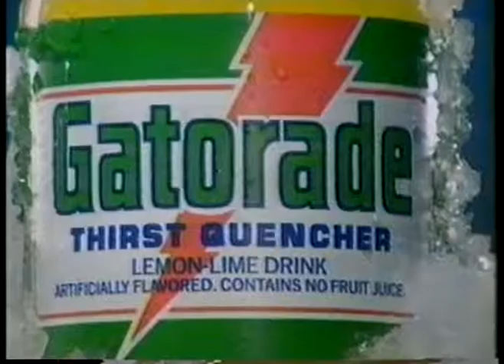TV Ads - 1984 - Champion International Corporation + Gatorade Thirst Drink + Ladies Choice Deodorant